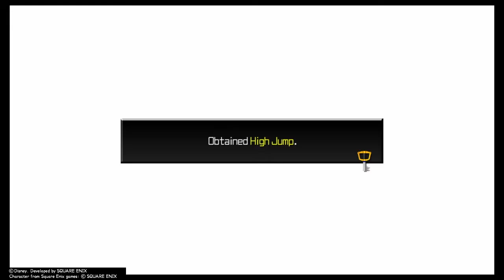Pinoke is Gone - Kingdom Hearts Dream Drop Distance HD pt 10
We face off against the giant crab thing again to realize that Pinoke was swallowed by Monstro